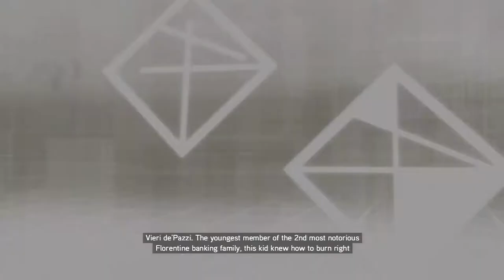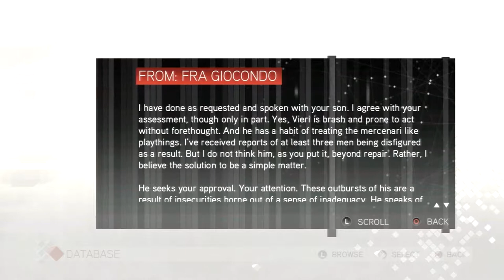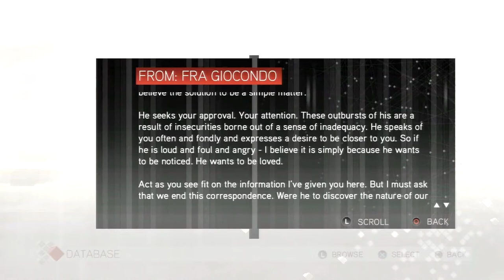Assassin's Creed II - Episode 11 - Good Night Vieri de Pazzi, Sleep Tight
Hi, how are you doing? I make videos about hobbies, this is my favourite hobby, games!

This is Assassin's Creed II for PS3, Xbox 360 and PC. It's made by Ubisoft and was released in 2009.

Back to Desmond Miles, moments after the first game, you are about to leave your prison behind, with help from a friend you join up with a team of Assassins who ask you to help in their fight. Back into an Animus you go to relive the genetic memories of a new ancestor, Ezio Auditore da Firenze. During the height of the Renaissance in Italy during the 15th and early 16th century you will train to become an Assassin through your ancestor in this action adventure stealth game.

Here is Episode 11 - Good Night Vieri de Pazzi, Sleep Tight, Assassin's Creed II is my fifth Let's Play, let me know what you think, Please let me know if there is anything i can do to improve my videos for you.

How i record:

One week’s episodes are recorded all at the same time in one session, the week before they are uploaded.

To record my video footage i use an ‘Hauppauge HD PVR 2 Gaming Edition' and the software i use is the one that came with it which is called 'ArcSoft ShowBiz'.

For my commentary i use a 'Samson C01U' attached to a ‘Scissor Microphone Arm Stand‘ with a ‘Samson SAPS01 Studio Quality Pop Filter‘ and the software that i use to record my commentary is called ' Audacity.

Links:

- You can buy this game here (UK)
- You can buy this game here (USA)